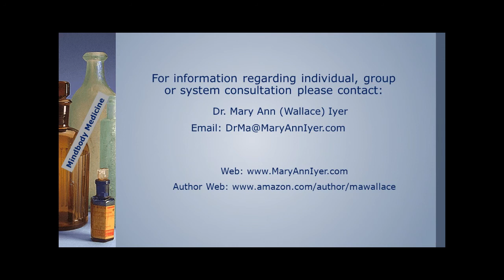Minding the Spirit in Caring for the Elderly -- Trailer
Every phase of our life has unique tasks.  Dr. (Wallace) Iyer discusses the tasks of the elderly with compassion and understanding, and shares insightful suggestions for caregivers of those in the latter years of their lives.

Dr. (Wallace) Iyer was the medical director for the division of Integrative Medicine at Samaritan Health Services from 2001 thru 2009